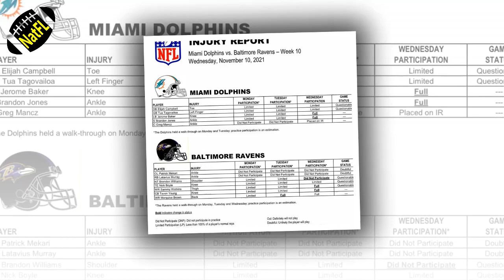Miami Dolphins News| Final Week 10 Injury Report. Pissed off O-line? How about embarrassed?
00:00 Breaking Down the Final Dolphins Week 10 Injury Report.
1:57 Miami Dolphins fans can agree with Robert Hunt about the Oline